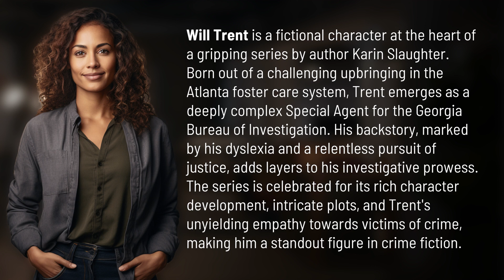What is the story behind Will Trent?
Unraveling Will Trent: The Story Behind the Fictional Agent 👉 Will Trent's Story 👉 Delve into the captivating backstory of Will Trent, a complex Special Agent with a challenging past in the Atlanta foster care system. Explore his journey from dyslexia to justice, and his unwavering empathy in solving crimes in this gripping series by Karin Slaughter.

Laura S. Harris (2024, February 25.) What is the story behind Will Trent?
    🌐 AskAbout.video